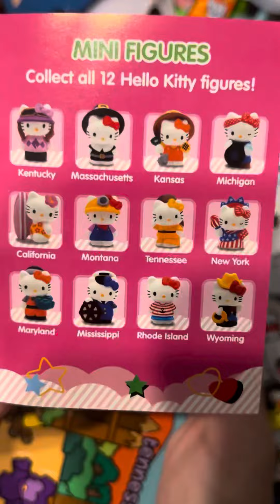Hello Kitty America Blind Bag 🐣😻🍥🙈